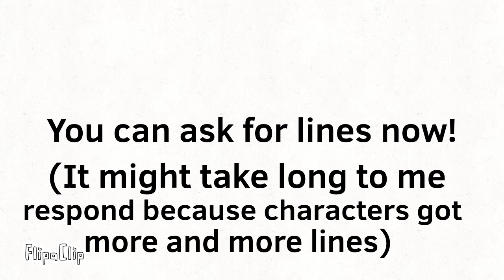You can ask for lines for BOAO 4 now (yeahhhh)